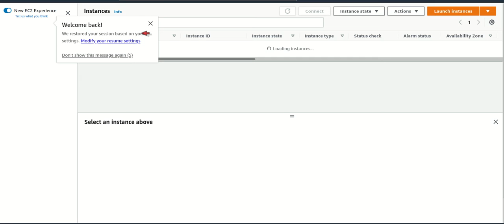How to make EBS volume in AWS